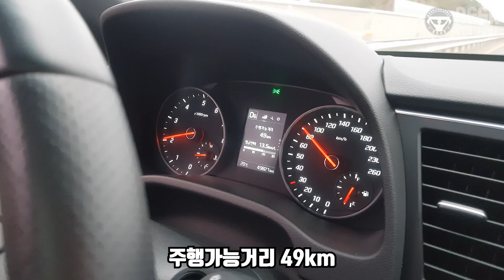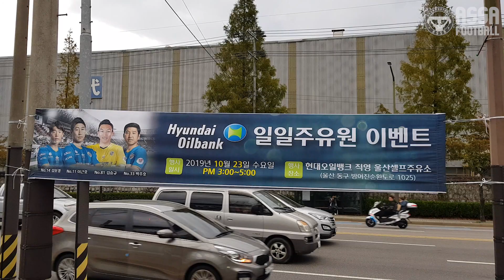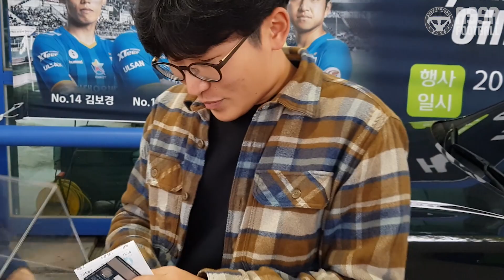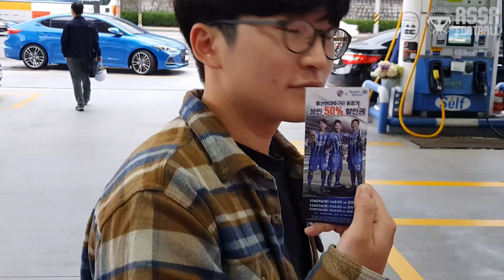[울산현대] 일일 주유원으로 찾아온 울산 현대 선수들!(Feat.이근호 박주호 김보경 김승규)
울산현대 팬서비스!

지역경제발전과 함께 하는 울산현대의 일원으로

울산현대 국가대표 선수들이 일일 주유원으로 도전했습니다.

직관은 언제나 아싸풋볼과 함께!